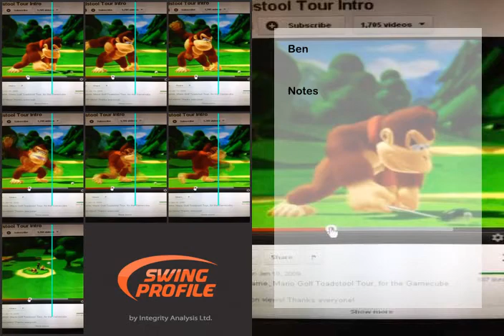Donkey Kong SwingProfile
Through SwingProfile's advanced technology you can film yourself for long periods of time in a single shot, and let the program find and isolate your swings. This dramatically reduces the size of your videos, allowing you to practice and record for longer.

Footage of setting up balls, resting and stretching is automatically removed, leaving you with only relevant video -- your swings. Videos are also automatically cropped to a suitable width in order to reduce their size. With SwingProfile it is no longer necessary to start or stop recording for each swing, nor do you need to watch redundant footage during your analysis.